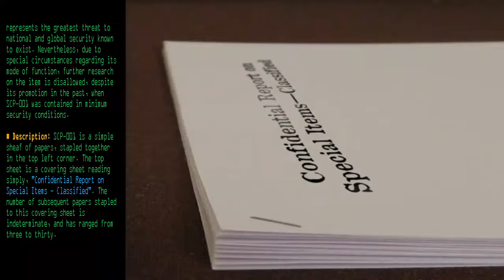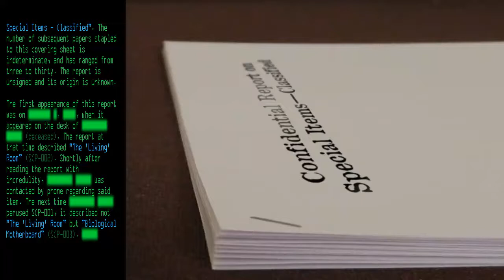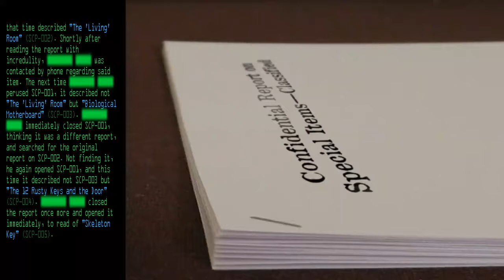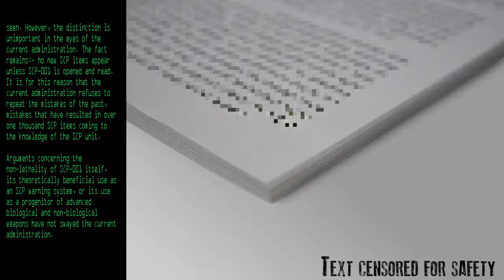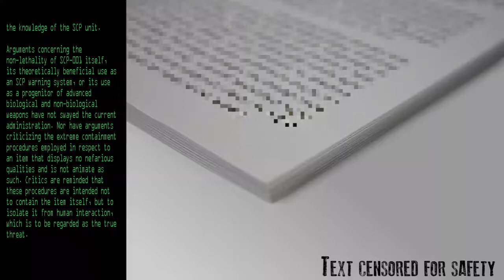SCP-001 - Sheaf of Papers [Johnathan Ball's Proposal]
Code: SCP-001
Title: Sheaf of Papers [Johnathan Ball's Proposal]
Rating: 684
Wordcount: 1064
Last Edit: 26 Jan 2021 23:29
Revision: 33